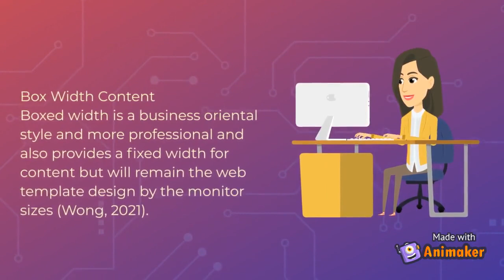Video 1 Group 3